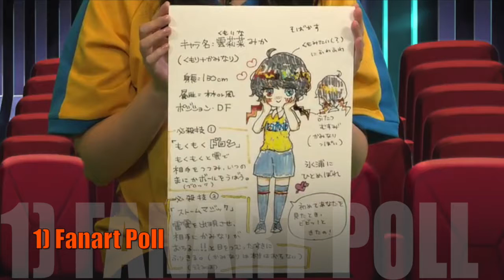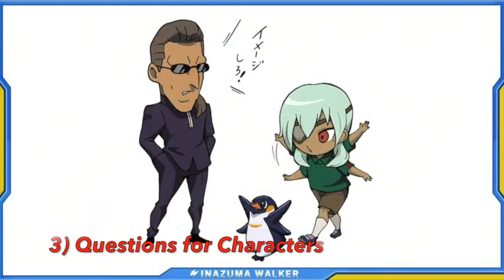Countdown to Ares: 430 Days Left-Inazuma Walker Vol 3 Extra Info-InazumaElevenValentines2017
Outside of Outer Code, there wasn't much else to talk about this Inazuma Walker. Here's the highlights of the rest of January Inazuma Walker stream. There's a break for February, so the next Inazuma Walker will be March 24th, 8:00 PM, JST.